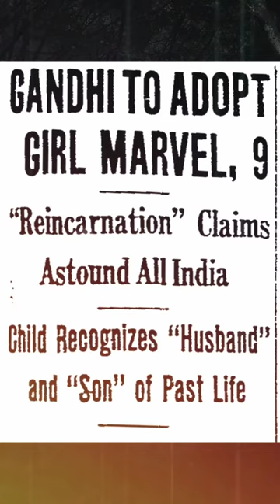The Only Proven Rebirth Story of India | Shanti Devi | Reincarnation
This reincarnation stories used to be believed to be true only in films like Om Shanti Om, Raabta,  Karan Arjun and many more until this proven Rebirth story came into light for everyone.

Shanti Devi (11 December 1926 – 27 December 1987), known as Lugdi Devi (18 January 1902 – 4 October 1925) in her alleged past life, was an Indian woman who claimed to remember her previous life, and became the subject of reincarnation research. A commission set up by the Indian political leader Mahatma Gandhi supported her claim.